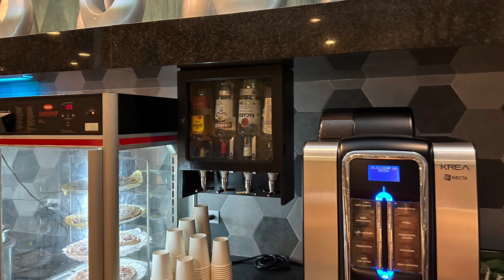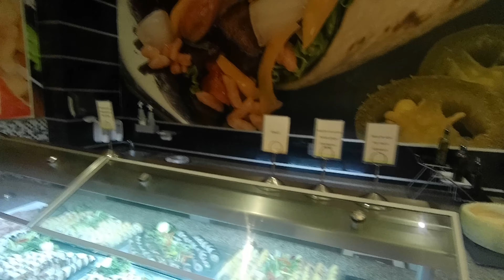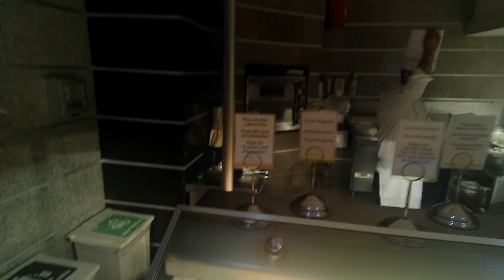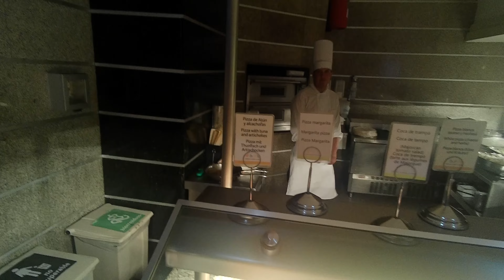November 5, 2023